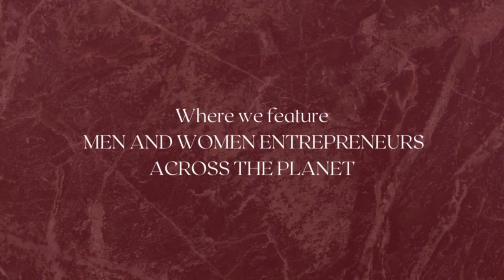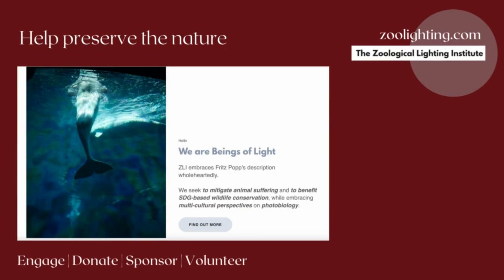The Every Day Business Show Featuring James Fischer Show 3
James Fischer PhD the Executive Director of the Zoological Lighting Institute.
The Zoological Lighting Institute, is a 501 c(3) non-profit dedicated to supporting the sciences of light and life through the arts for animal welfare and wildlife conservation. Natural light is a crucial foundation for all life on earth, and only scientific investigation can make evident the necessary relationships for ecological well-being.

ZLI encompasses four businesses.
First, ZLI Endowment opportunities entail named grant, post-doctorate, and scholarship sponsorship opportunities.
Second, ZALA Animal Welfare Monitoring Franchises monetize beneficial data collection while improving care, husbandry, and research.
Third, AWASH Animal Welfare Design and Education advance a unique animal welfare-oriented approach to design and planning, pursuing sustainable conservation one animal at a time.
ZLI Campaigns underscore the importance of Applied Photobiology. The Campaigns James established take cues from different animals, to highlight important SDGs to work upon. ZLI’s Beached Campaign for example, interprets the extreme adaptability of cetacean senses to encourage dialogue capable of overcoming anti-Asian hate. ZLI’s Bearanoia Campaign addresses mental health concerns related to environmental factors, specifically due to artificial light. Other ZLI Campaigns relate to healthy aging (ZLI’s Otohime Campaign), food security (ZLI’s Insect Apocalypse Campaign), reproductive health (ZLI’s Health Glow Campaign), and migration/trafficking (ZLI’s Save a Billion Birds!).

ABOUT TONI LONTIS

After 35yrs in nursing across many specialties and levels of heath, Toni sat down in 2018 to write about her life after being encouraged to do so during her healing and self-discovery processes. Resilience - Memoir of a Broken Little Girl discovering a woman of strength and beauty, was published in January 2019.

In her book, Toni talks candidly about her colourful life. This powerful account is an unexpected page-turner that has you on the edge of your seat wondering what happens next. From her early childhood battle with a congenital facial defect, through debilitating battles in school to her traumatic entry into the adult world. It details her struggle with anxiety and depression, low self-esteem, and a longing for love and happiness.

After publishing her memoir Toni embarked on a marketing strategy that included working with and on social media, increasing her social media presence, and creating networks of people. During this time, she also produced the audiobook and was introduced to the power of the spoken word. This led to a conversation about podcasting, a phone call about online radio and its difference from podcasting, and Radio Toni was born.

Toni now has multiple live streaming TV shows on different platforms based in the USA and broadcasting to the world, including her own channel on Binge TV Networks.
She delivers collaborative co-hosted business shows that create brand awareness and help companies leverage the power of live streaming media. She uses the power of the spoken word to tell the stories that the world needs to hear.

Believing that everybody and every business has a story, everyone has something to say and she is determined to help you say it. My book: Resilience - Memoir of a broken little girl discovering a woman of strength and beauty.

Available on the website and Amazon.com